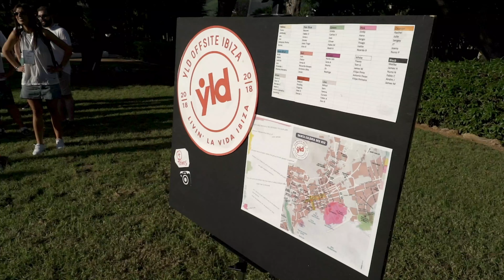YLD Team Offsite in Ibiza 2018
YLD team flew off to Ibiza for their annual get-together, the perfect opportunity to get to know our colleagues better, whilst also enjoying a weekend full of strategy, team activities, and October sunshine!

Filmed by: Erika Barrachina  (Drone footage by Anthony Mann)
Edited by: Raquel Candeias
Song: 'Time (Better Not Stop)' by We Trust